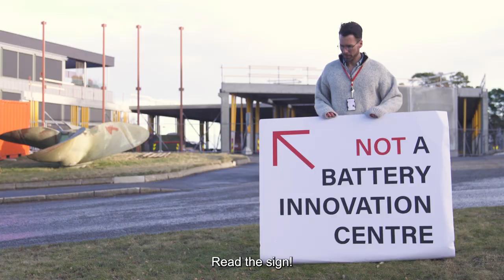Waiting for Will Ferrell.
Holy mackerel!
The University of Agder (Universitetet i Agder) in Southern Norway is still sorry (not sorry).

In this video (in order of appearance):
Sunniva Whittaker, Rector at the University of Agder
Terese Birkeland, PHD research fellow at UiA
UiA-Adviser Susanne Hulda Tollerød as mother with baby
UiA-Adviser Thomas “Olaf” Eikeland Fiskå as Olaf
UiA-Baby Selma

Written by: Øivind Moen Eskedal & Morten Torjussen, UIA
Photograpy and editing: Morten Torjussen, UiA
Sound & sound editing: Konstantinos Kokogias

Made by UiA staff only. Still sorry.